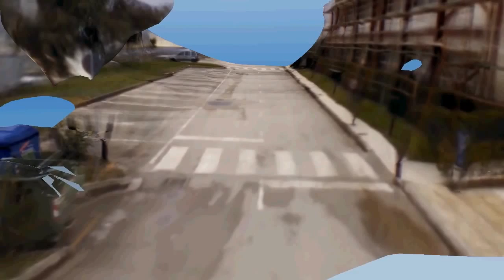SQRG Drone HOU 3D Mapping